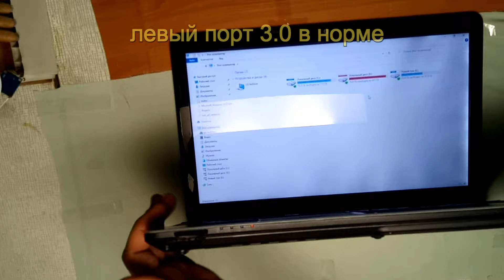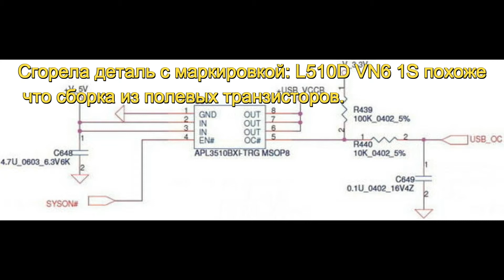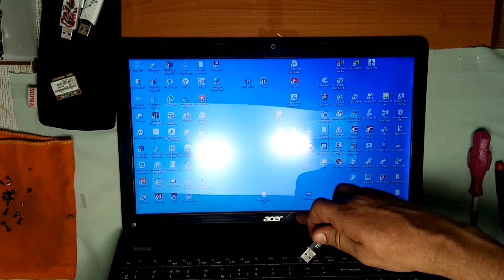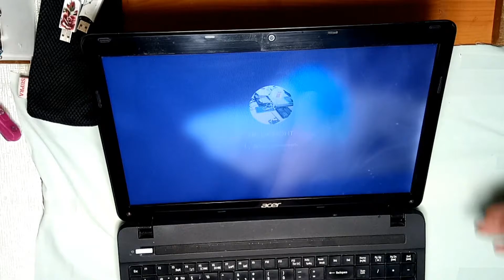Не работают юсб порты на ноутбуке?aser не работает порт usb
заменить usb разъем стоит копейки, а вот южный мост некисло ударит вам по карману... симптомы говорят именно об этом.